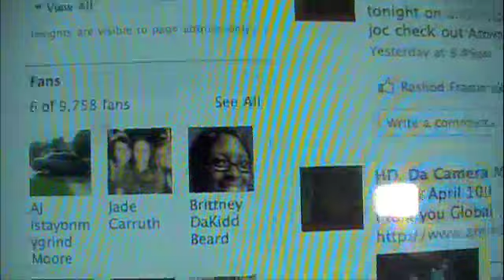Ammaco Tv and Hd Da Camera man hits Drake Concert for Que Delta in Hattiesburg ms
Check out as The world's Wildest Camera'man By the Name of Hd Links up with Average Joe Ent for the Drake show. This event is the wildest event ever. Drake Performing live Check out Ammacotv.com

THIS EVENT IS CRAZY
TWITTER.COM/AMMACOTV.COM
TWITTER.COM/HDDACAMERAMAN